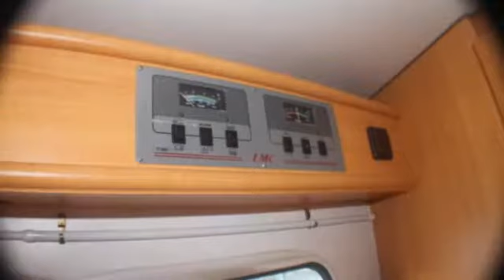LMC Liberty 2 JTD